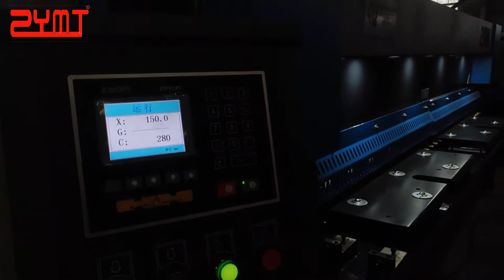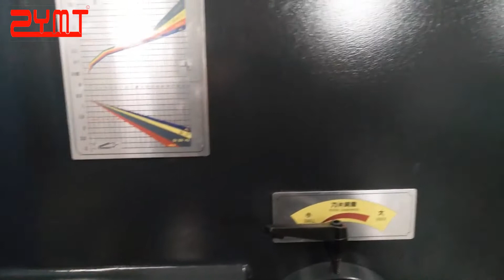Hydraulic cutting machine E200PS shear machine with servo motor for back gauge(New Design for 2020)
Pneumatic surpport belongs to the machine tool auxiliary material supporting device, it can play a convenient production effect, thereby improving the production efficiency
E21S is Special nc system for board shearing machine assembly;
1)Real-time display of material position；
2)Multi-step programming function, automatic operation and continuous positioning of rear baffle, automatic adjustment of position of rear baffle；
3)Shear counting function, real-time display of the number of shear, power off memory after the location of the block, procedures and parameters；
4)Assembly precision ball screw, linear guide rail, to ensure the positioning accuracy, high machining precision；